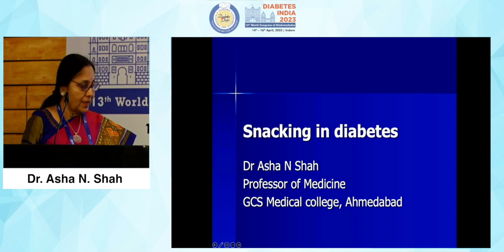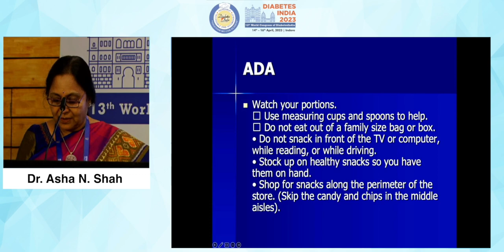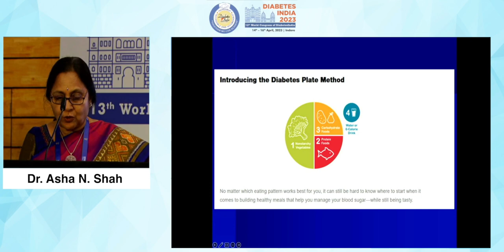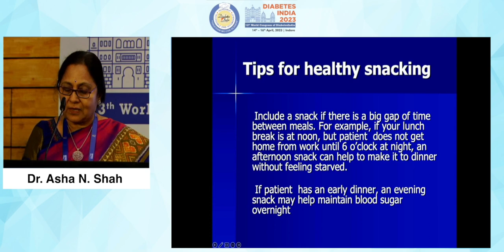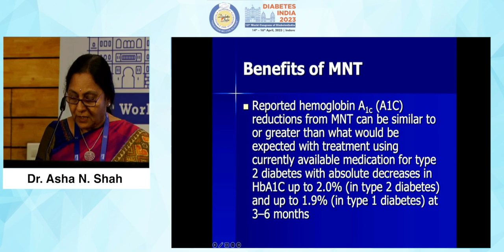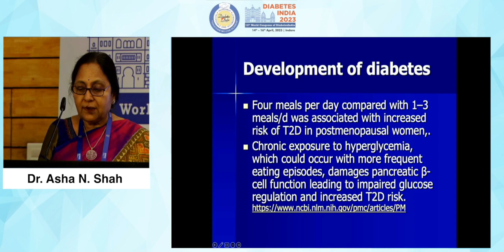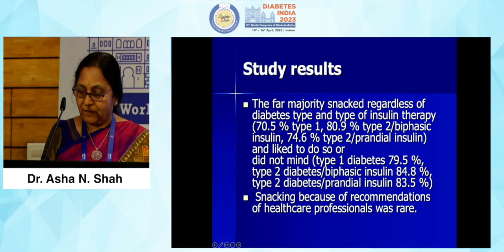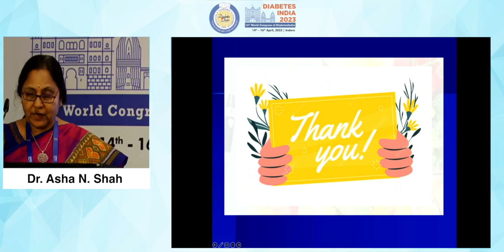Dr. Asha N Shah | Diabetes India 2023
Topic: Snacking in DM